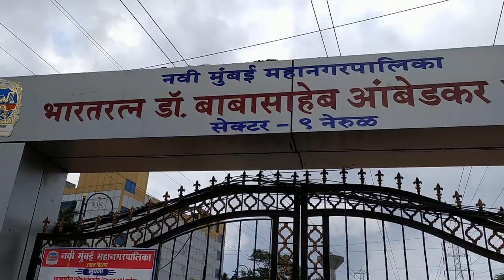बऱ्याच वर्षांनी खाले बदाम व उंबर....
shop on amazon anything..Support to my channel and Me